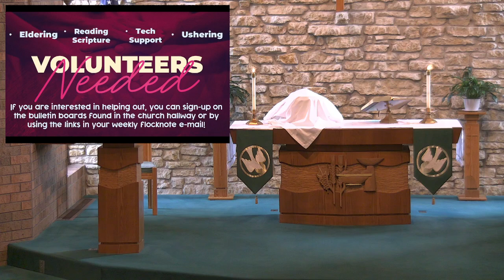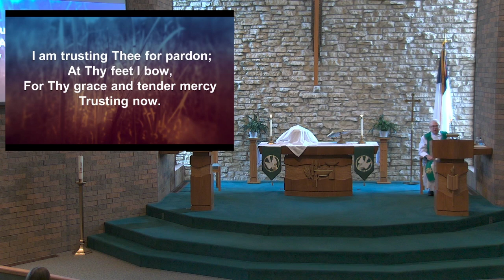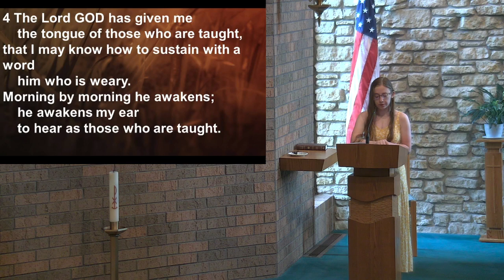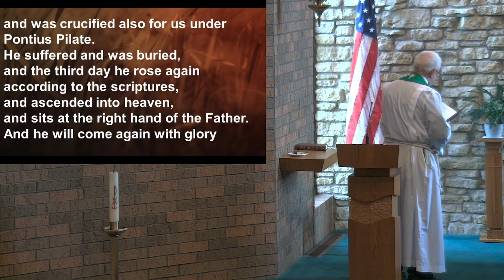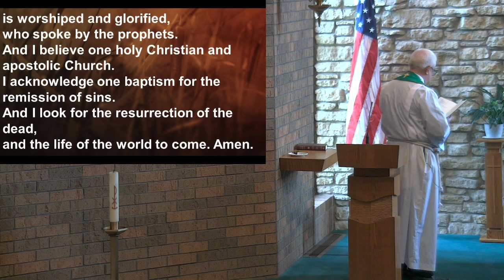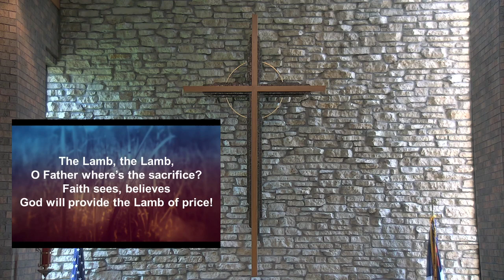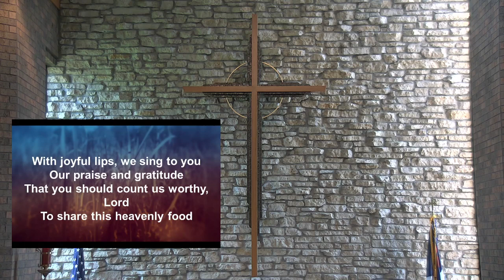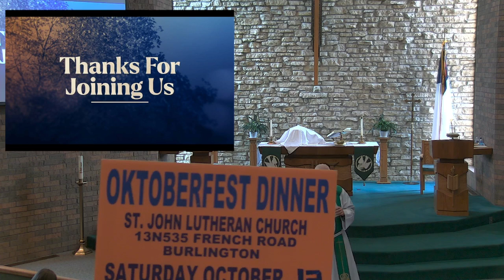Sunday, Sept.15, 2024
Good morning and welcome to worship. Glad you could join us!